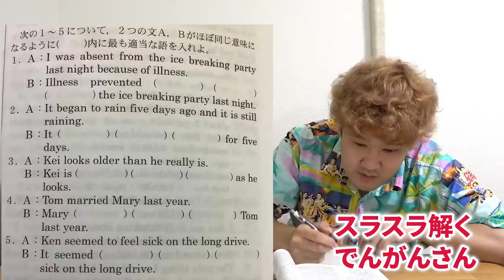【でんがん】灘高の英語に大苦戦！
大人気チャンネルはなおでんがんのでんがんさんが灘高校の英語に挑戦！

↓でんがんさんのチャンネルでは和訳と英訳に挑戦してもらい解説しました

日本一難しい灘高の入試英語にTOEIC満点講師が挑む2021【語彙・文法異次元】

2022年受験用 全国高校入試問題正解 英語